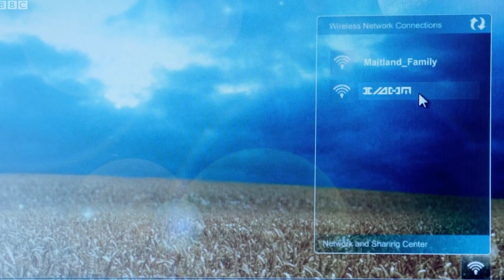Doctor Who Revisited: The Seeds of Death